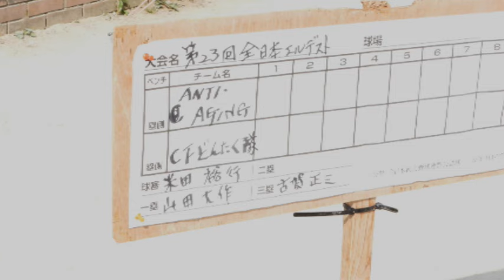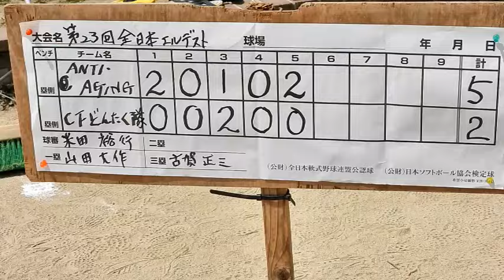第23回全日本エルデストソフトボール福岡県大会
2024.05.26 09:00　古賀市青柳町古賀市グリーンパークで開催された、「第23回全日本エルデストソフトボール福岡県大会」の試合を撮影した。
新緑に包まれた会場で、両チームともに本戦出場を目指して頑張ったが
ソフトボールの神様は、ANTI・AGINGに軍配を挙げた。